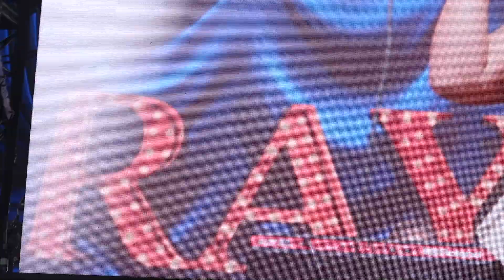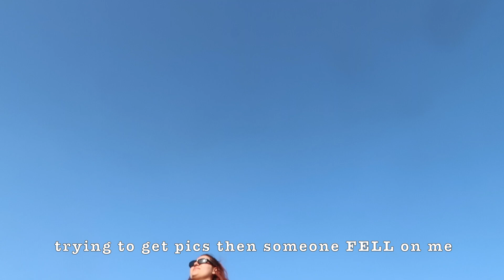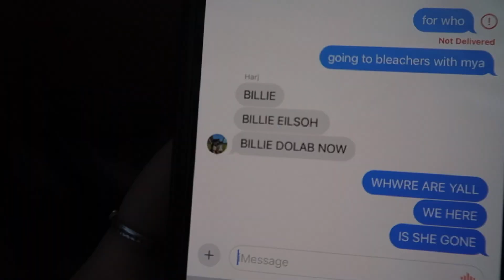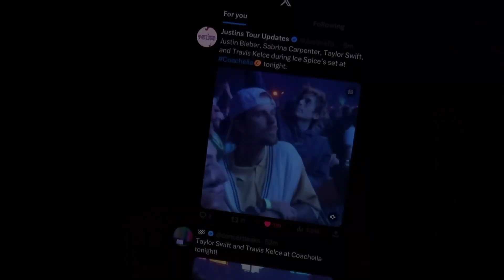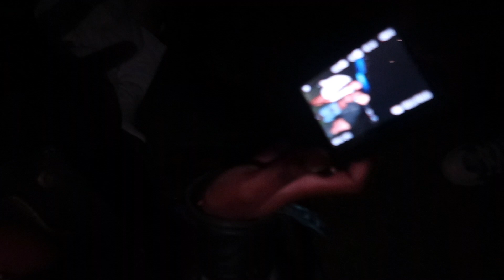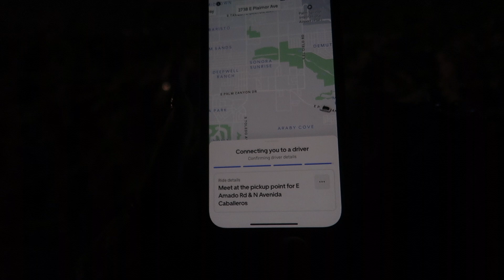COACHELLA 2024 DAY 2 (MEETING DOMINIC FIKE, MISSING BILLIE EILISH AND TYLER THE CREATOR!)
Day 2 of my first ever coachella was crazy! Mya and I met dominic fike and blogged with Sarah Baska and Caitlyn Rae. Hope you enjoy the chaos!!

There's Nothing Holding Me Back - Shawn Mendes

LINKS
Insta - amberrazalea, amberazaleamedia, amberazaleamusic, amberazaleafilm

FAQ's
what camera do you use? iPhone 12 pro-max or Canon G7x Mark 2
what editing software do you use? iMovie and garageband